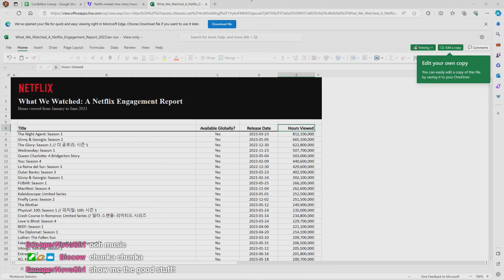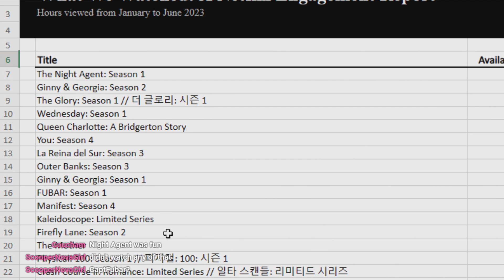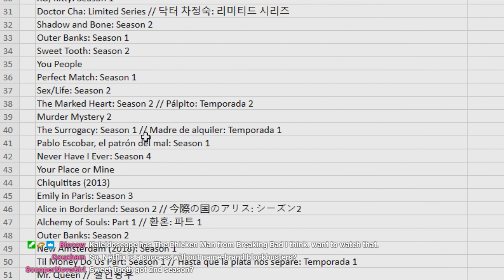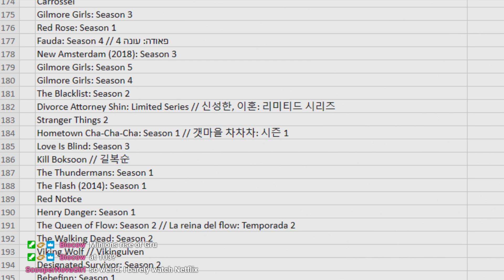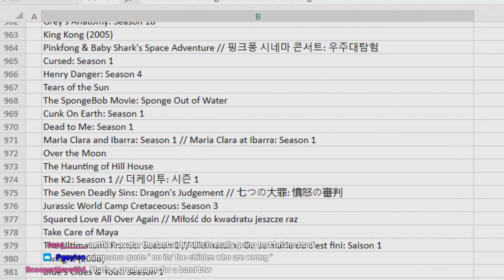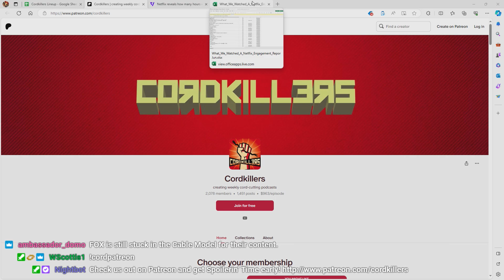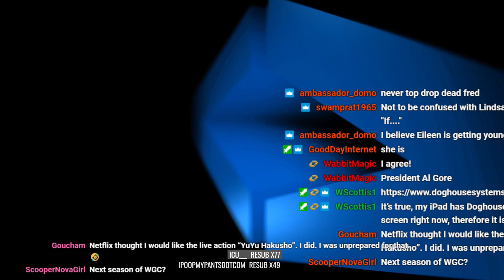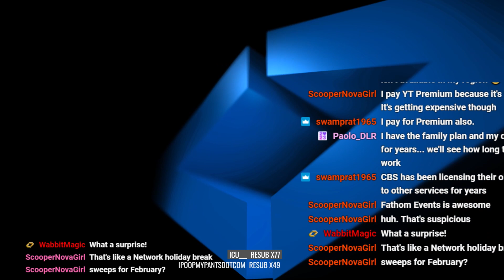Cordkillers 485: Netflix is Just Broadcast TV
Netflix surprises us with the fact that the buzziest shows are not their most watched. Plus Tom introduces Brian to Murderbot and why it's time to pay for YouTube Premium.